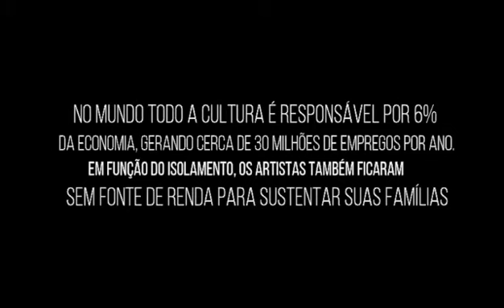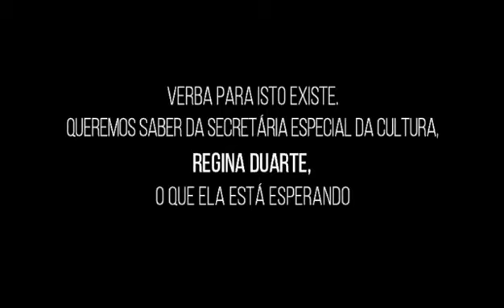Campanha pelo Fundo Nacional de Cultura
Artistas e Produtores Culturais se unem para cobrar da Secretária Nacional de Cultura Regina Duarte a liberação do fundo para a cultura nacional.